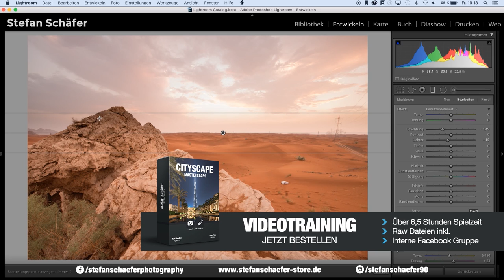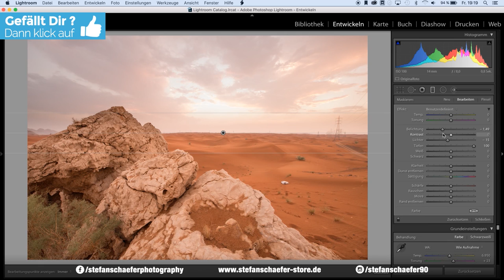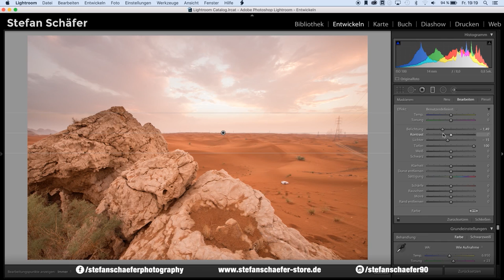HIMMEL RETTEN IN LIGHTROOM | TUTORIAL DEUTSCH | #103